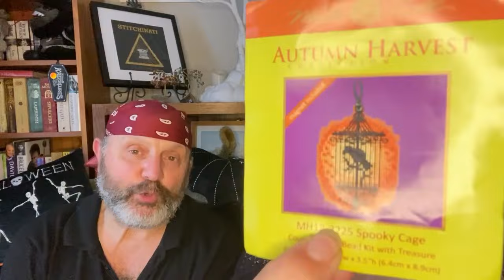Flosstube 44 - No more new starts, huh?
More mayhem at Morti Mansion.

Go visit the rest of our "Coven":
​⁠​⁠​⁠​⁠​⁠​What Morti is working on:
The Pirate - Snowman Collector Series #39 - Cottage Garden Samplings
Stitching SAL - World of Cross Stitching Magazine
Stellar Altercations - Patchy At Best Co
Weaving Knot SAL - The Steady Thread
Happy Halloween SAL - The Historical Sampler Co

What The Brom is working on:
Starry Night - charted by Benway, art by Vincent Van Gogh
Jewelled Skeleton Queen - Night Spirit Studio
Qarawayyin - Textured Treasures
Welcome to Tatooine - Country Magic Stitch
High and Dry - Long Dog Samplers
Big Stitch 2024 - Modern Folk Embroidery